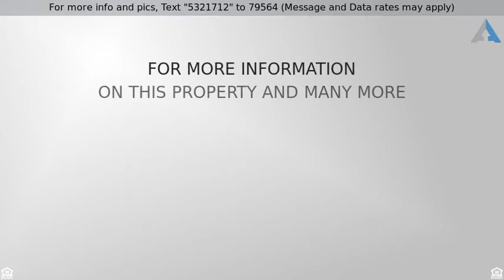Priced at $189,900 - 3884 King Wilkinson Road, Lincolnton, NC 28092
Home for Sale in Lincolnton

Brick ranch with fenced in back yard! This home sits on close to an acre of property.  Perfect location! Convenient to Highway 16 and and Highway 150.  Hardwoods and Tile throughout. This home has an updated kitchen with granite counter tops and stainless steel appliances.  Make your appointment now to see this charming ranch home priced below 200K in Lincoln County!